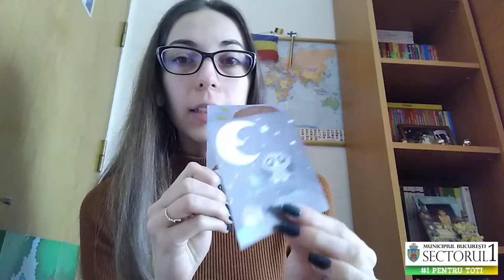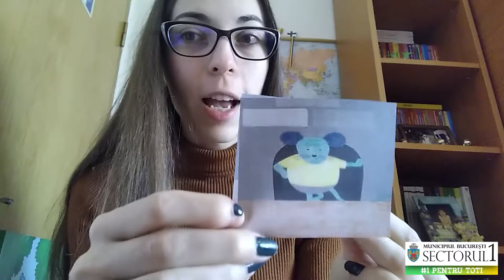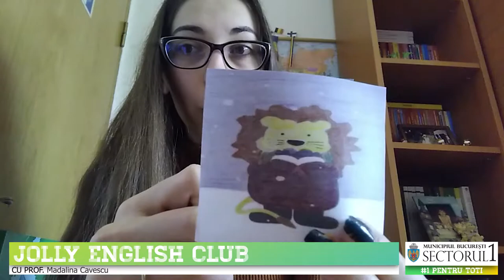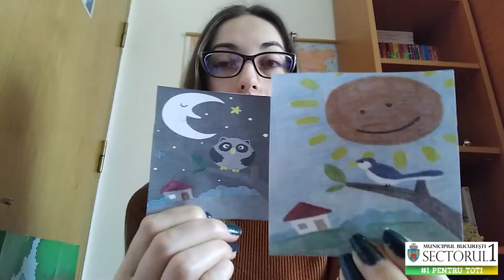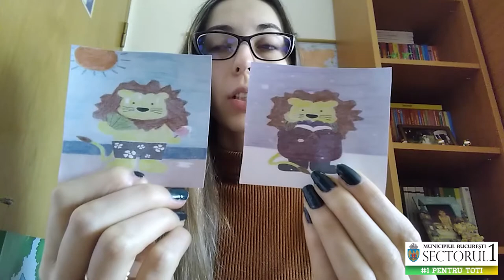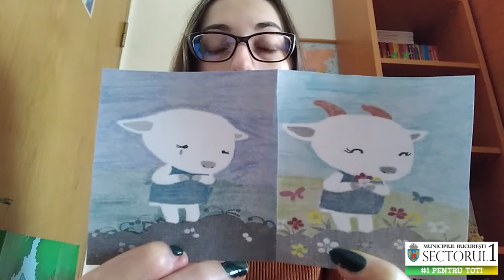Opposites Grupa mica || Educatia de acasa